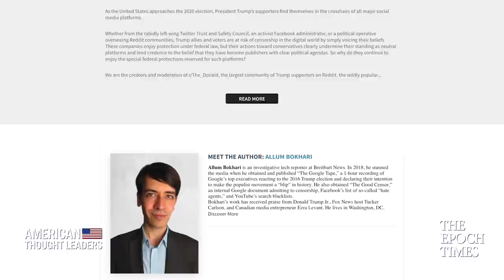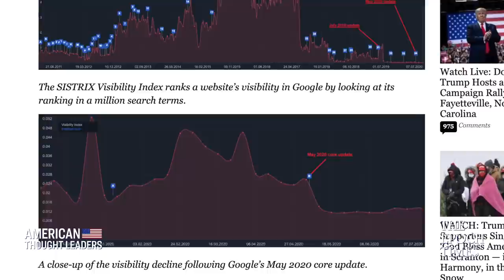The Invisible Influence of Big Tech on Politics & Elections—Allum Bokhari | American Thought Leaders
How do big tech companies impact the political beliefs of their users? In this episode, we sit down with investigative journalist Allum Bokhari, author of “DELETED: Big Tech's Battle to Erase the Trump Movement and Steal the Election.”

Bokhari conducted a number of interviews with big tech insiders to learn more about how Silicon Valley tech giants can influence users, and even elections.

EXCLUSIVE: Devin Nunes: The Man Behind the Explosive Memo | American Thought Leaders Special Edition